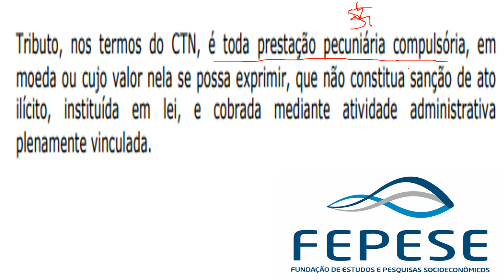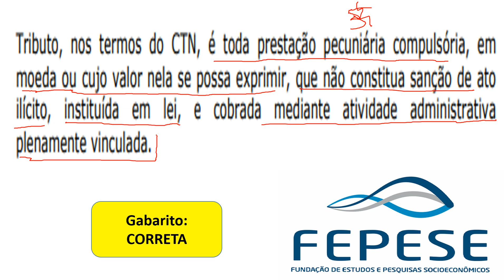DIREITO TRIBUTÁRIO QUESTÕES BANCA FEPESE CONCURSOS PÚBLICOS DIREITOTRIBUTÁRIAS DIREITO FEPESE#01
v=rZmm7UOJbEs&list=PLH7Zq9WSXsFM6QGnKxxxkoF6izKDrLM4b